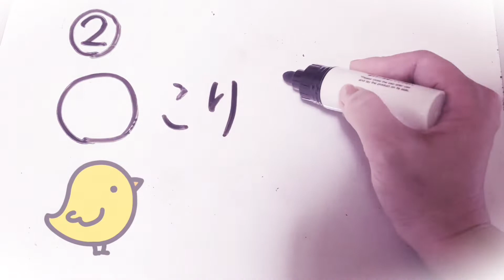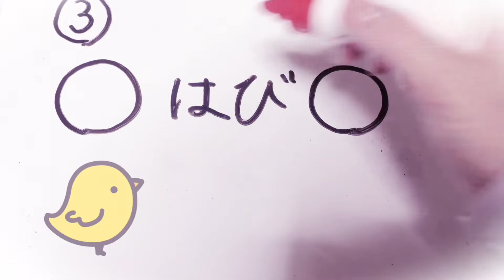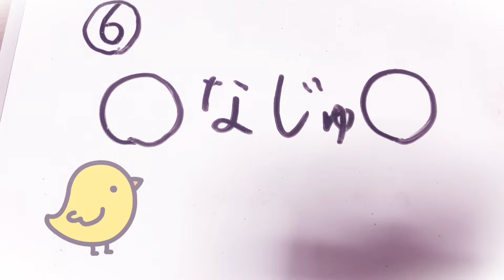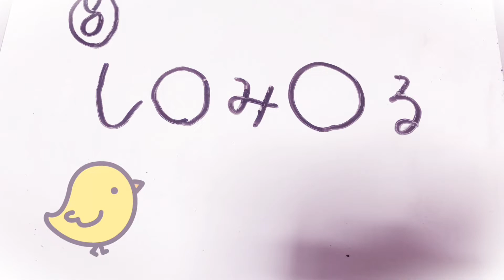【皆様 暑中お見舞い申し上げます🙇】虫食いクイズ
こんにちは☺今回は、久しぶりに、脳トレにしてみました。
各問題の右下にヒントを入れてますが、ヒントなしがいい方は隠してくださいね🙇

【ヒュッゲな屋台】秀人先生のチャンネルをよろしくお願いいたします🙇